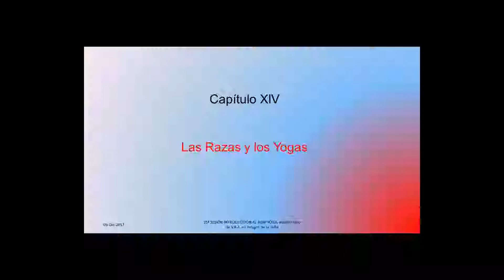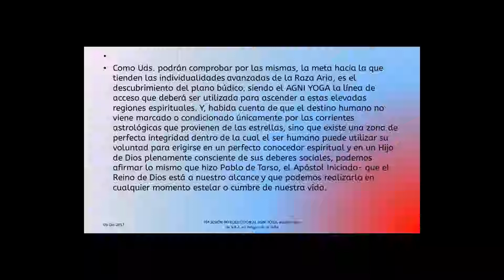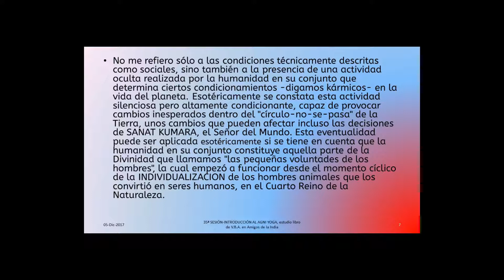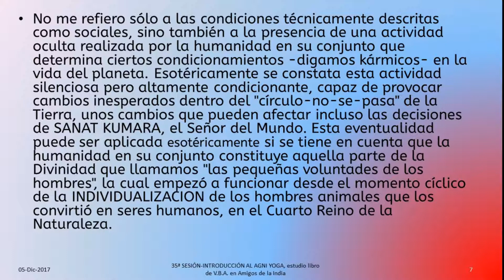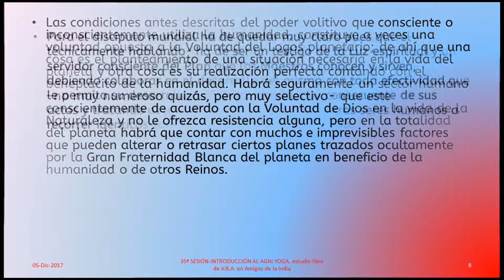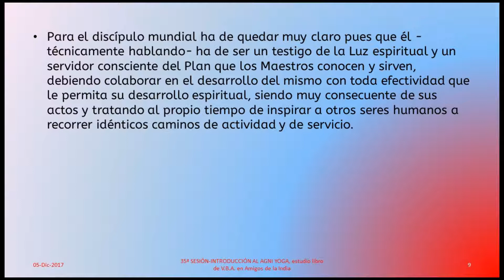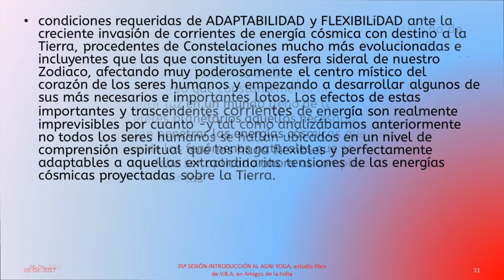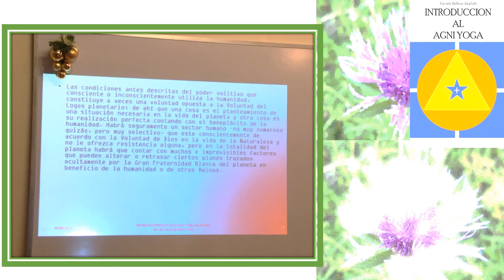35ªSESION. INTRODUCCIÓN AL AGNI YOGA (VBA) por jesús jurado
35ªSESION. CURSO DE ESTUDIO DEL LIBRO "INTRODUCCIÓN AL AGNI YOGA" DE VICENTE BELTRÁN ANGLADA. Grupo de estudio semanal del libro de vicente beltran anglada en amigos de la india, síntesis, corazón, serena expectación, búdico, intuición
(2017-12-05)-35ªSESION. INTRODUCCIÓN AL AGNI YOGA (VBA) por jesús jurado